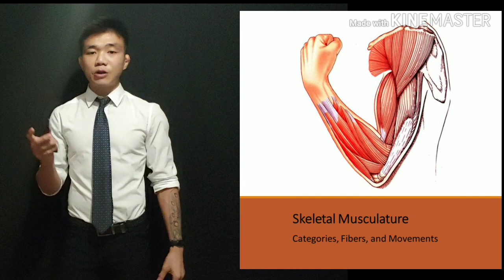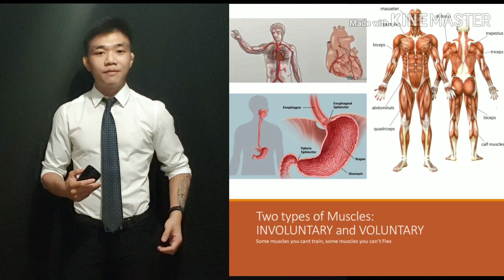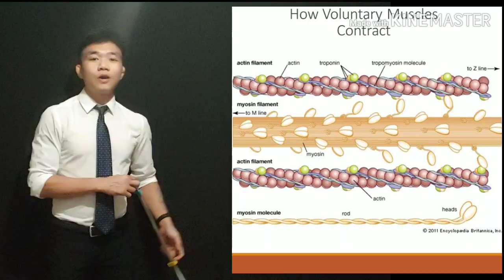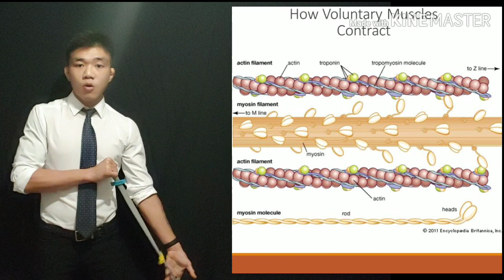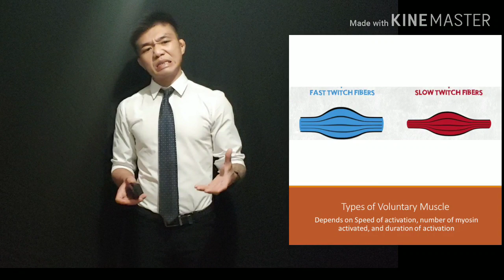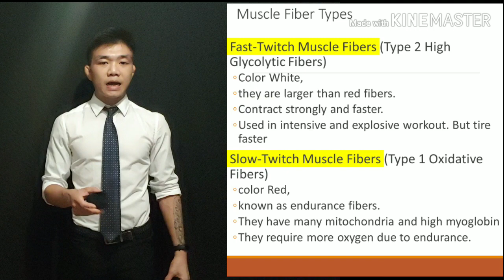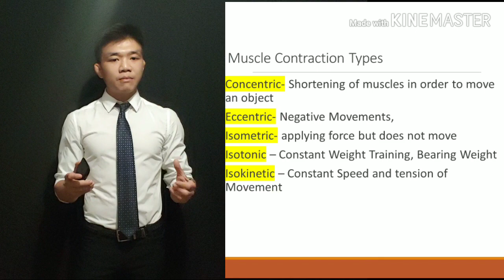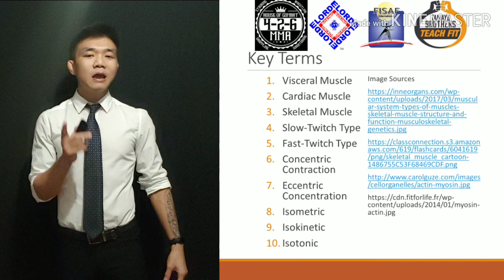Episode 3 Muscles pang Explosive, Endurance, Gumagalaw magisa, at Napapagalaw ng Utak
Episode 3 Musculoskeletal System: Iba't Ibang Uri ng Muscles
Free Training Videos (sa salitang Tagalog) tungkol sa iba't ibang uri ng muscles (power and Endurance) sa katawan ng tao. simpleng explanation kung papaano gumagalaw ang mga voluntary muscles, at uri ng muscle movements. paguusapan sa episode na ito ang mga sumusunod:
Visceral Muscle
Cardiac Muscle
Skeletal Muscle
Slow-Twitch Type
Fast-Twitch Type
Concentric Contraction
Eccentric Concentration
Isometric
Isokinetic
Isotonic

Dahil naniniwala kami sa patas na oportunidad para sa masipag na coach at atleta, pero wala pang budget para sa certification courses... ito ay para sa iyo! Kabakal, Kapatid sa Kamao, in Fitness and in Health... 426MMA Consultancy Kasama nyo sa Asenso

This episode is brought to you by Elorde Boxing Gym, FISAF International, Tamayo Brothers Teachfit ... wala kaming sponsors na nagbibigay ng pera, pero sisimulan namin ito at ipag papatuloy, dahil wala pang gumagawa nito sa Pilipinas as of 2019